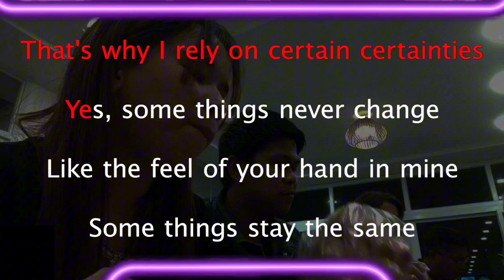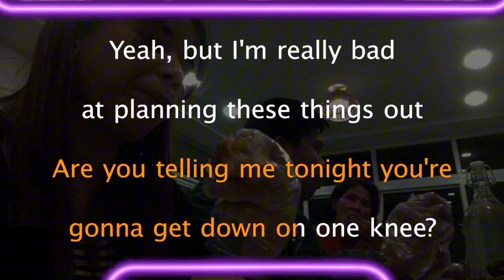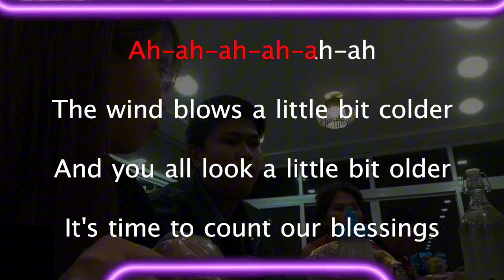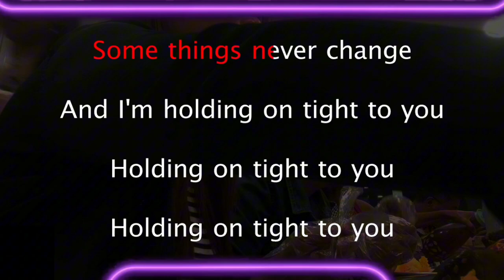Some Things Never Change Frozen 2 KARAOKE VERSION